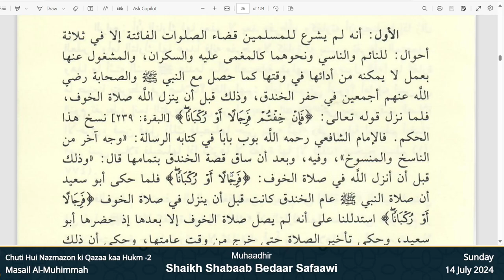Chuti Hui Namazon ki Qaza kaa Hukm -2 | Qaza-e-Umri | Ikhtilaafi Masail | Shaikh Shaban Bedar Safawi